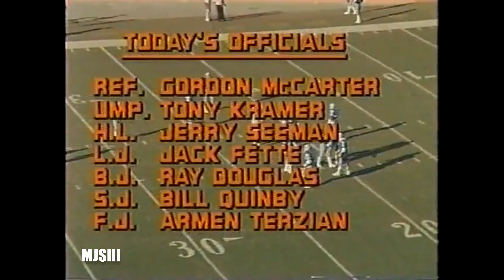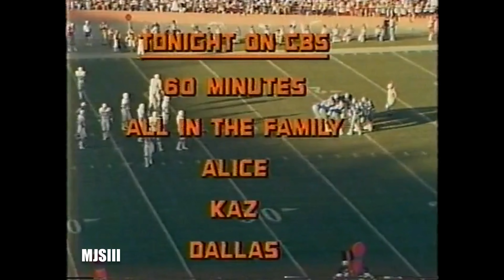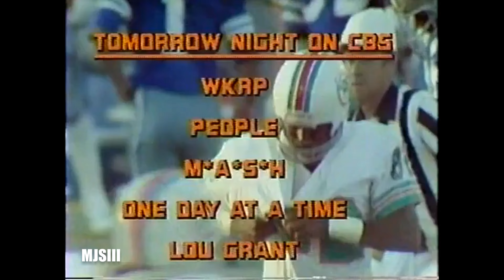1978 week 10 Dallas Cowboys at Miami Dolphins